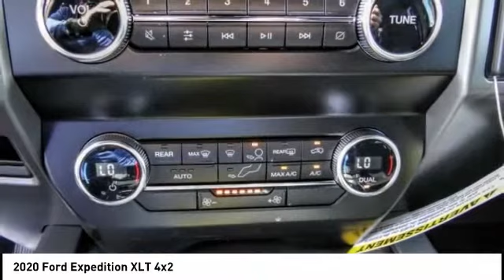2020 Ford Expedition Fontana, Chino, Norco, Moreno Valley, San Bernardino, CA FL1512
2020 Ford Expedition XLT 4x2

16005 VALLEY BLVD.

SUNRISE FORD FONTANA: PROUDLY SERVING FONTANA, CHINO, NORCO, MORENO VALLEY, SAN BERNARDINO, AND SURROUNDING SOUTHERN CALIFORNIA LOCATIONS. THIS MAGNETIC 2020 Ford EXPEDITION IS EQUIPPED WITH A V6 Cylinder Engine, AUTOMATIC TRANSMISSION, AND RECEIVES AN ESTIMATED 17 City/23 Hwy MPG. FONTANA, CA 92335. FONTANA, CA  CHINO, CA  NORCO, CA  MORENO VALLEY, CA  SAN BERNARDINO, CA 2020 Ford EXPEDITION XLT 4x2 Stock #: FL1512 | VIN: 1FMJU1HT5LEA37996 | 2020 Ford Expedition XLT 4x2 Sunrise Ford Fontana